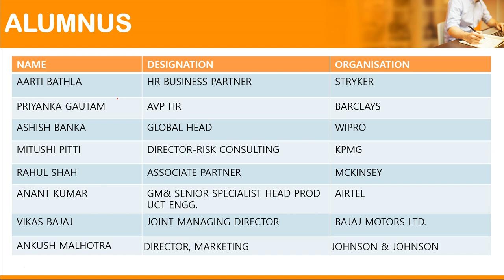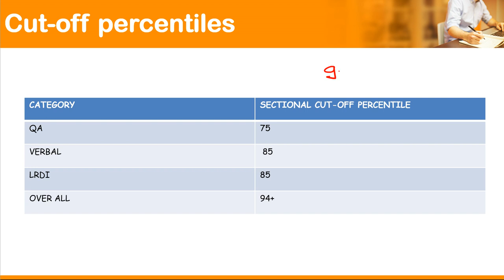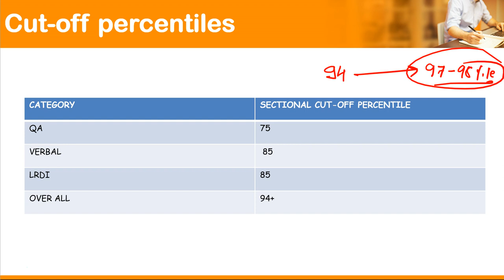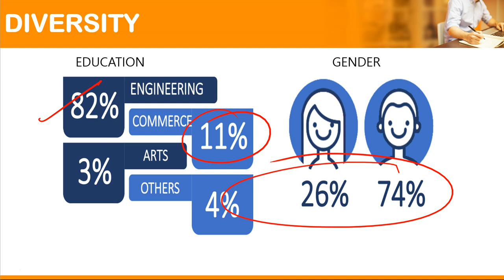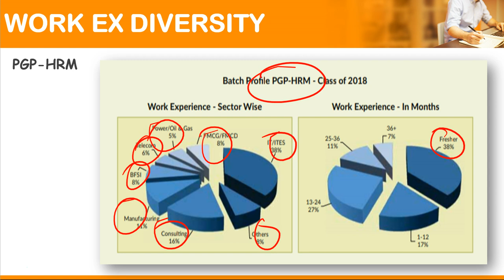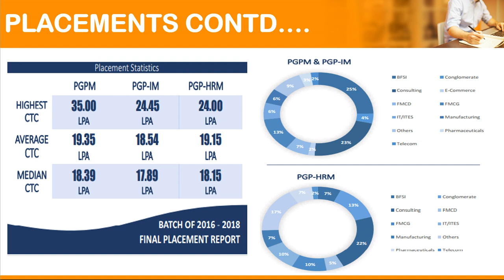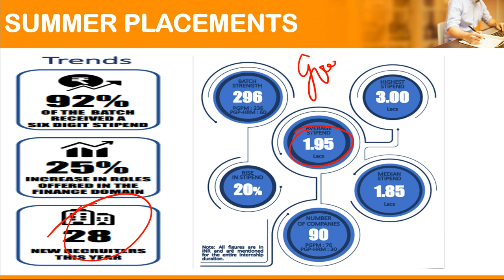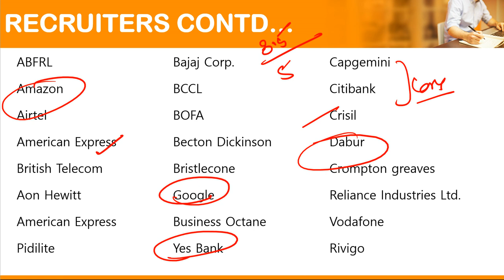All About MDI GURGAON | Admission- Placements- Cut offs- Fees Structure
All About MDI GURGAON - Watch this video to know;

Admission Process for MDI GURGAON

Placements of MDI GURGAON

Cut offs for MDI GURGAON

Fees Structure of MDI GURGAON